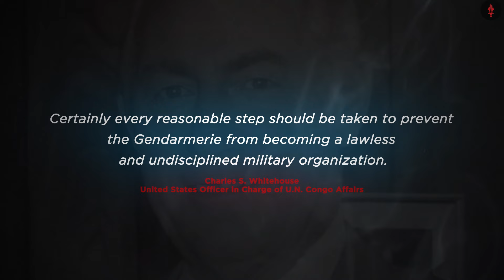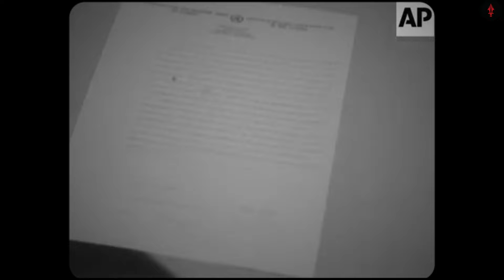Moise Tshombe and the fall of Katanga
This video is for documentary and educational purposes. No images and footage shown are intended to shock the viewer. Everything is shown in context and censored as much as possible without sacrificing the need to tell a compelling story with the actual footage.

In this video, we look at the fall of Katanga and the UN’s insane battles with the Congo rebels and the fall of Katanga.

Naira Account No:
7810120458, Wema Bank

Or
Leave a Super Thanks (One-Time Payment)

(BEP20)

Video Sources:
King Leopold's Ghost: A Story of Greed, Terror, and Heroism in Colonial Africa by Adam Hochschild

European Atrocity, African Catastrophe: Leopold II, the Congo Free State and its Aftermath
by Sir Martin Ewans and Martin Ewans

Death in the Congo by Emmanuel Gerard

Katanga 1960-63 by Christopher Othen

The Assassination Of Lumumba by Ludo de Witte

The Diplomacy of Decolonolisation by Alanna O’Malley

The Mic I Use

Chapters
Lumumba - 00:00
Introduction - 04:10
Katanga vs Balubakat - 05:41
Operation Rum Punch - 09:05
Operation Morthor - 12:40
The Seige of Jadotville - 13:45
Hammarskjold’s End - 16:45
The Kindu Atrocity - 18:08
Operation UNOKAT - 20:27
The Kitona agreement - 28:32
End of Gizenga’s Free Republic - 29:17
The Fall of South Kasai - 32:23
The Fall of Katanga - 31:32
Conclusion - 34:56